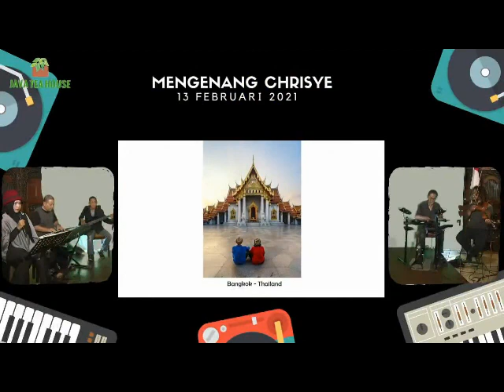Cintaku (cover) Wuri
etw